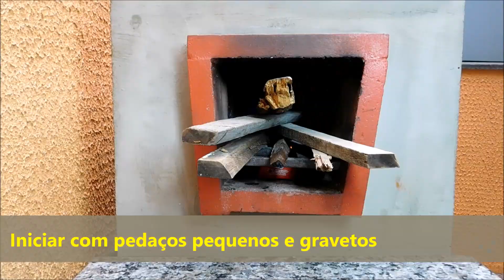Como acender o fogão a lenha ecológico utilizando álcool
Neste vídeo apresentamos passo a passo como acender o Ecofogão, iniciando com o aquecimento da chaminé utilizando álcool combustível (do Posto) que é um combustível limpo e barato.